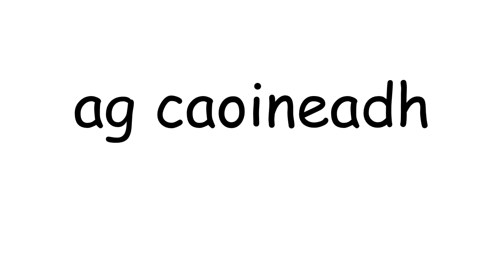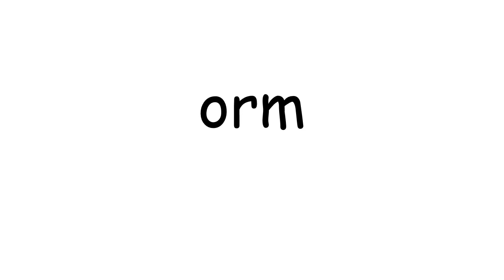Litriú Deireadh Fomhair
Radharcfhocail

Irish words